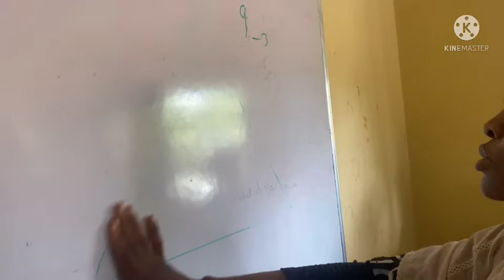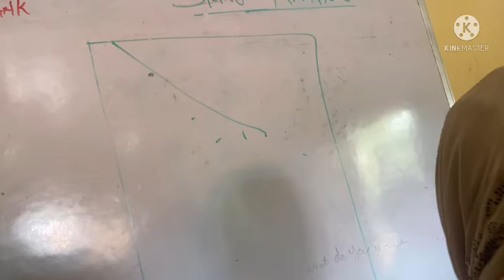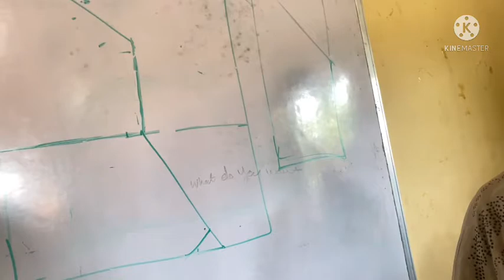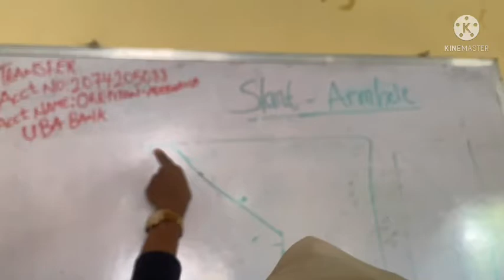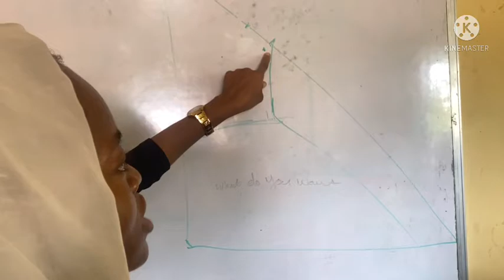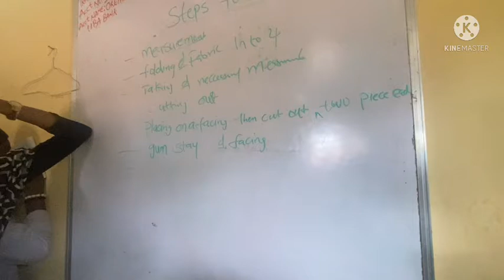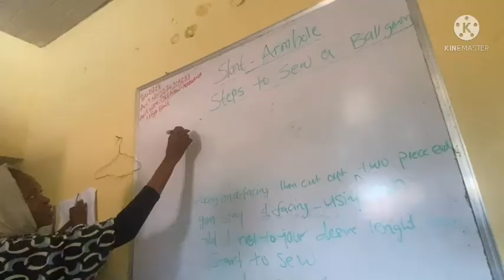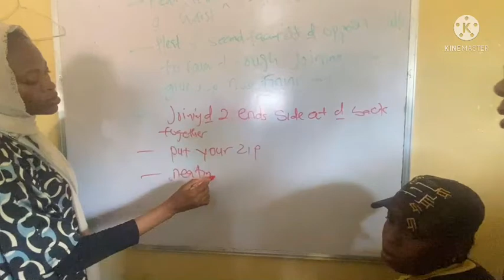Summer free Skill Acquisition and Empowerment Program || Day 11